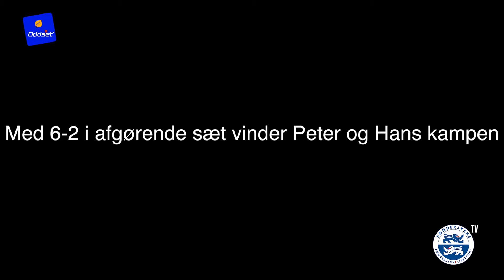Tæt afgørelse i SønderjyskE-doublen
Se højdepunkterne og hør de mange udbrud fra den spændende tenniskamp mellem cheftræner Jakob Michelsen og medieansvarlig Stig Kongsted - assistenttræner Peter Enevoldsen og sportschef Hans Jørgen Haysen.